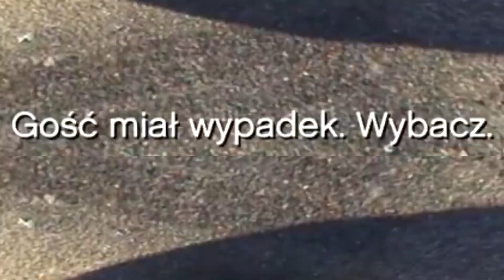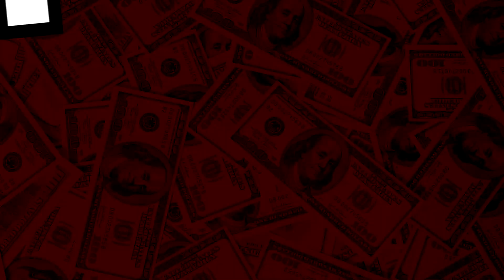GIMPER Funny Moments | GTA V #4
Funny moments z Gimperem z GTA V.

Muzyka:
Dutty Moonshine - Takin' It Back
RL Grime - Valhalla